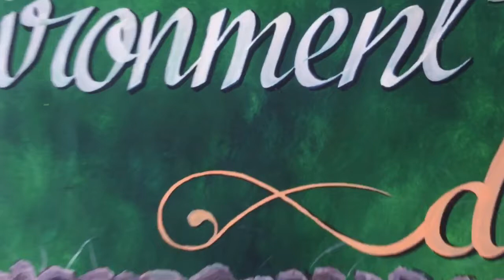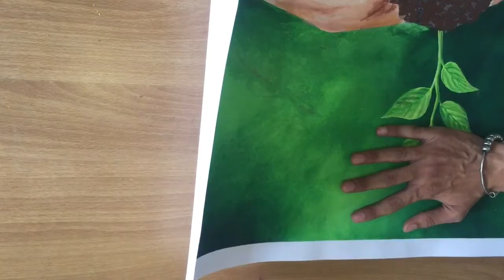WORLD ENVIRONMENT DAY